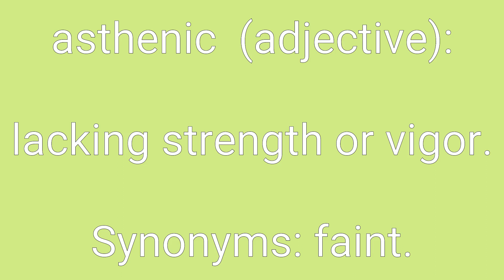Asthenic Definition & Meaning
Definition of asthenic in English. Meaning of asthenic in English. Example of asthenic. Synonyms of asthenic. Spelling of asthenic. How to pronounce asthenic.

asthenic means:
1. having a slender physique.
2. lacking strength or vigor.